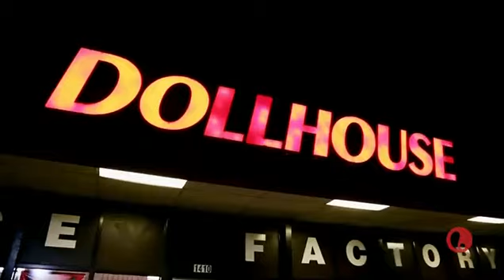Bring It Dancing Dolls Dancing With The Enemy Part 3